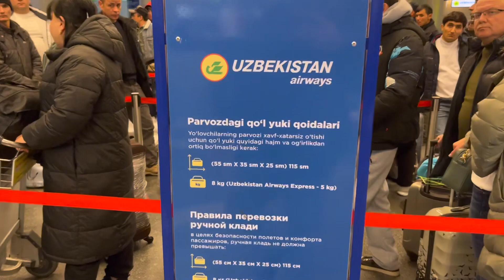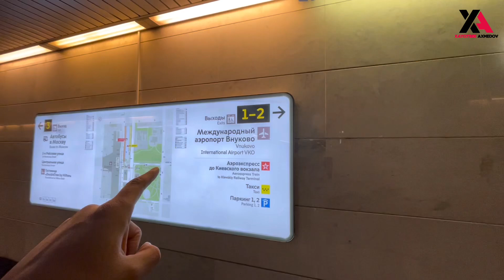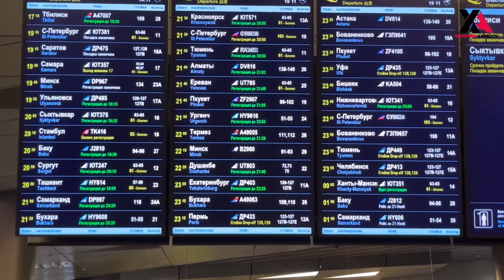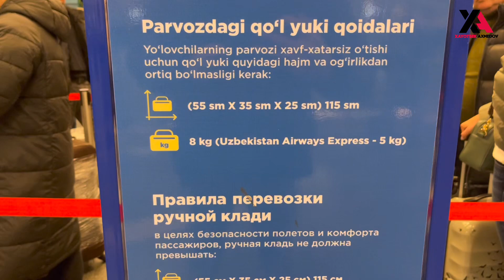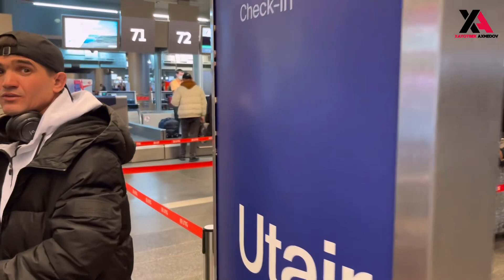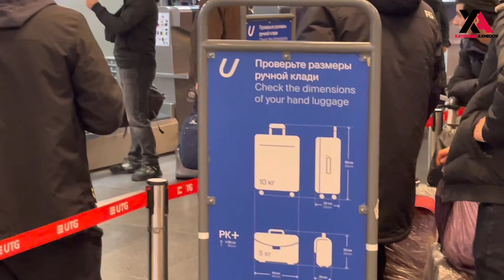ЗОЛОТОЙ КОРОНОДАН КАРЗИ БОРЛАРНИ ВНУКОВО АЭРОПОРТДА КАЙТАРЯПТИМИ? ХАЁТБЕК САВОЛЛАРГА ЖАВОБ БЕРДИ!!!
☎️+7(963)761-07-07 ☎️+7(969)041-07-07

МоскваТашкентавиабилетыУзбекистон хавойуллари